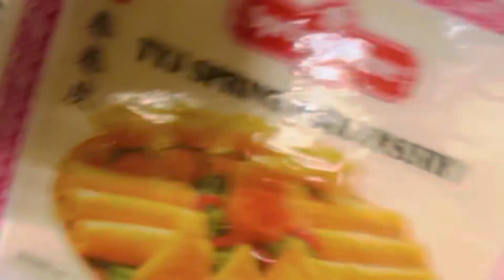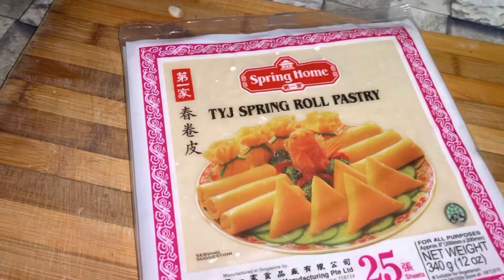Spring roll recipe | HaDi VlOGs | Family vlogs